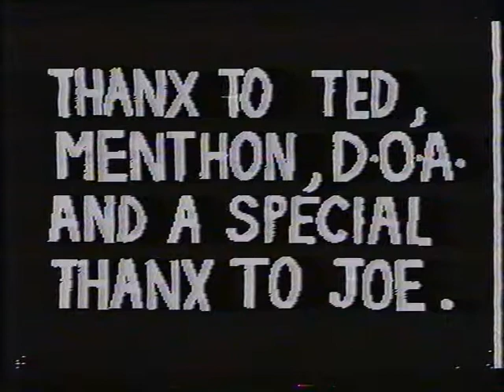D.O.A. @ Edegem BEL 9 May 1993